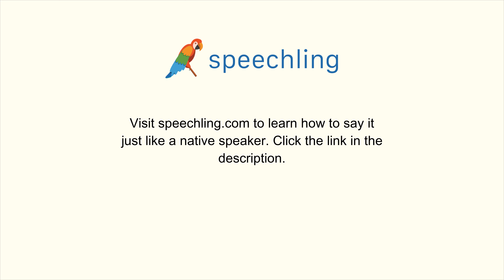韓国語で"謝る"の発音の仕方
男性コーチ
사과하다

女性コーチ
사과하다

謝る

謝る